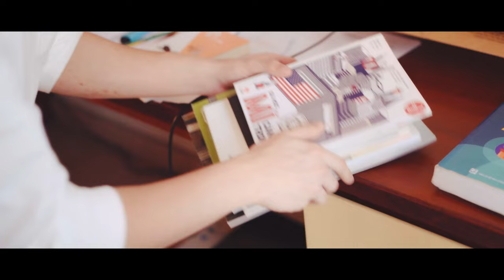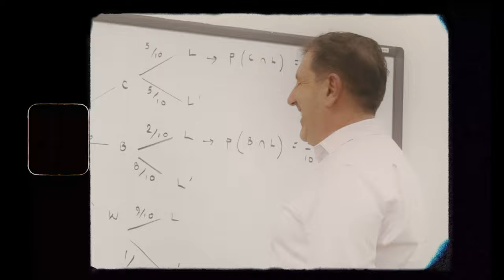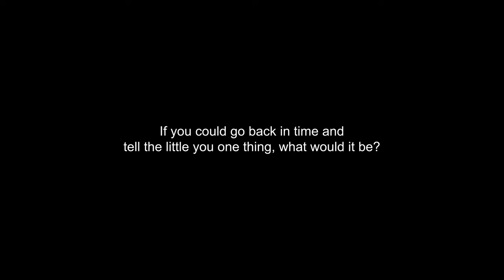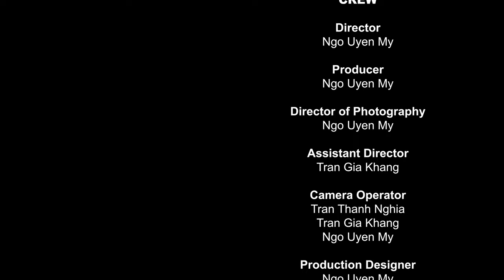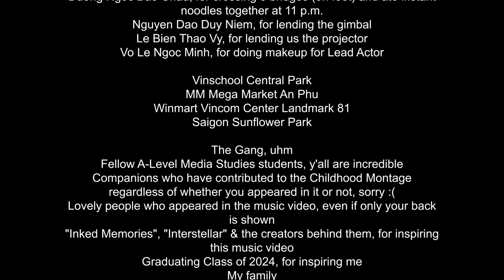Rex Orange County - Pluto Projector (Music Video)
The (un)official music video for “Pluto Projector” by Rex Orange County, from ‘pony’.
Please watch till the end of the video.

The Pluto Project is a music video production project for the A2 Level Media Studies Advanced Portfolio. The final product is a music promotional package, including a music video for the song "Pluto Projector" by Rex Orange County, an official social media page for the artist, and a digipak for the album’s release.

⭐️ It would be incredible if you could spend some time filling out this survey and letting me know your thoughts about it. Your response will be very much useful for me to reflect, improve, and grow as a creator.

MUSIC
"Pluto Projector"
Written & Performed by Rex Orange County

"july" (credits song)
Written by Lyn Lapid, Lucas Sim & Deza

𐄁𐄙𐄁𐄙𐄁𐄙𐄁𐄙𐄁𐄙𐄁𐄙𐄁𐄙𐄁
A music video by Meraki Productions
Written, Directed & Produced by Ngo Uyen My (Jul)
Starring: Nguyen Pham Duy Kien, Ngo Dan Nhu
Assistant Director: Tran Gia Khang
Main Camera Operator: Tran Thanh Nghia
Production Designer: Nguyen Ngo Thanh Xuan
Editor: Ngo Uyen My (Jul)

FEATURING many lovely people (included in credits) and
Nguyen Tran Quynh Nhu
Nguyen Khanh Linh
Nguyen Trieu Binh
Mr. Alexander Van Zomerplaag

SPECIAL THANKS
Mr. Bill Nguyen and his Family, for the equipment and technical support
Mr. Alexander Van Zomerplaag, for all the support and being the best (Media Studies) teacher ever
Sis/Master Le Khanh Linh, for the biggest technical and mental support
Nghia Tran's Family, for lending the filming location and did not mind our "construction"

Tran Trung Nghia (Martin Tran), for your feedback and the T-shirt
Mai Ngoc Anh, for letting me know how you felt about it
Vu Viet Nhat Nam, for taking the time even though you're busy
Nguyen Tran Quynh Nhu, for carrying me to the park and literally calling the Saigon Princess ship
Le Mai Uyen Thu, for assisting with the Interviews and being mental support
Duong Ngoc Bao Chau, for crossing 3 bridges together (on foot) and ate instant noodles at 11 p.m.
Nguyen Dao Duy Niem, for lending the gimbal
Le Bien Thao Vy, for lending the projector
Vo Le Ngoc Minh, for doing makeup for Lead Actor

Vinschool Central Park, for supporting this project
MM Mega Market An Phu
Winmart Vincom Center Landmark 81
Saigon Sunflower Park

The Gang, uhm
Fellow A-Level Media Studies students, y'all are incredible
Companions who have contributed to the Childhood Montage regardless of whether you appeared in it or not, sorry :(
Lovely people who appeared in the music video, even if only your back is shown
"Inked Memories", “nothing, except everything”, "Interstellar", & the creators behind them, for inspiring this music video
Graduating Class of 2024, for inspiring me
My family

My crewmates, for putting up with my “yes, but”s and so much more

Shot on the Sony A7R Mark IV
Edited in Adobe Premiere Pro & Davinci Resolve
Designed in Adobe Illustrator & Adobe Photoshop

𐄁𐄙𐄁𐄙𐄁𐄙𐄁𐄙𐄁𐄙𐄁𐄙𐄁𐄙𐄁

Shot on Sony A7R Mark IV.
Edited with Adobe Premiere Pro & Davinci Resolve.
Designed with Adobe Illustrator & Adobe Photoshop.

𐄁𐄙𐄁𐄙𐄁𐄙𐄁𐄙𐄁𐄙𐄁𐄙𐄁𐄙𐄁